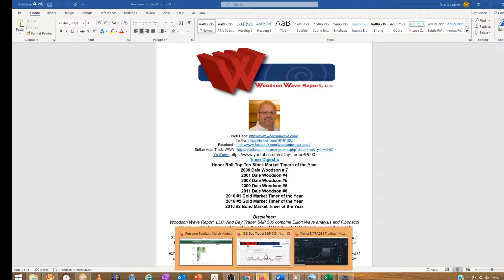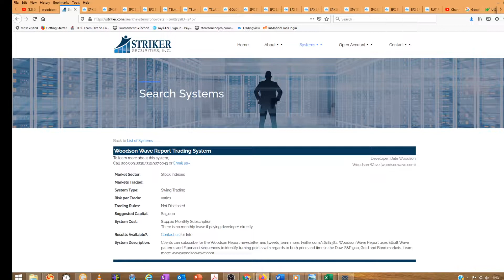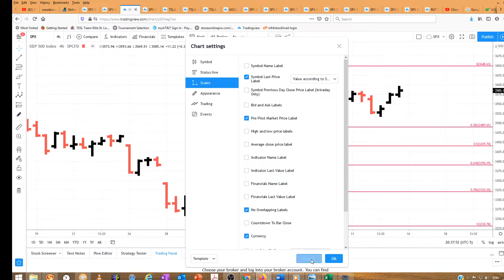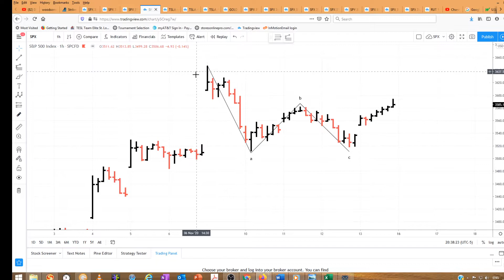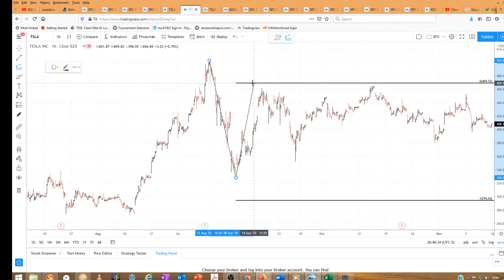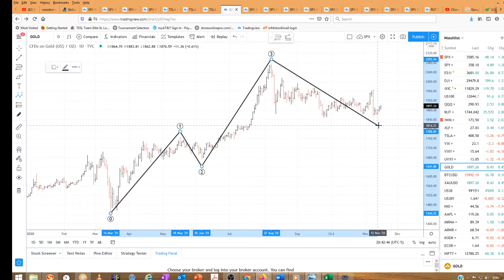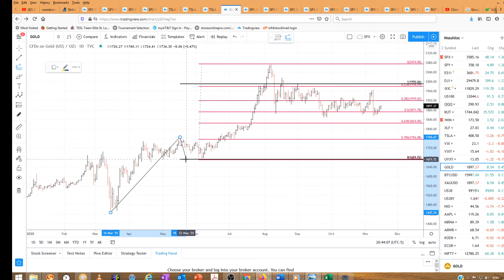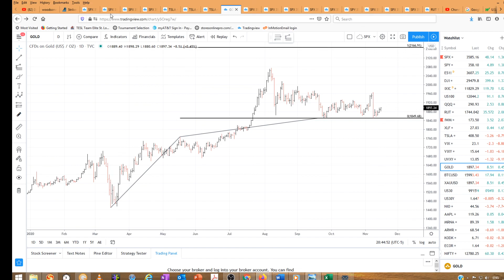111520 S&P, TSLA, Gold Elliott Wave & Fibonacci analysis with respect to both price and time.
S&P, TSLA, Gold Elliott Wave & Fibonacci analysis with respect to both price and time 111520.

Timer Digest’s
Honor Roll Top Ten Stock Market Timers of the Year
2000 Dale Woodson # 7
2001 Dale Woodson #4
2008 Dale Woodson #5
2009 Dale Woodson #5
2011 Dale Woodson #6
2010 #1 Gold Market Timer of the Year
2016 #2 Gold Market Timer of the Year
2016 #2 Bond Market Timer of the Year